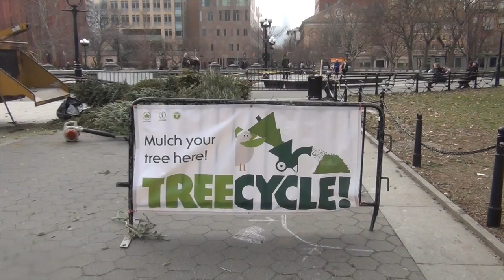NYC Mulchfest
This video is about NYC Mulchfest